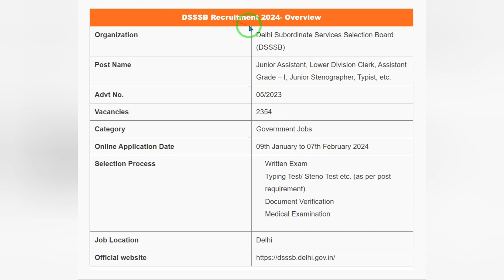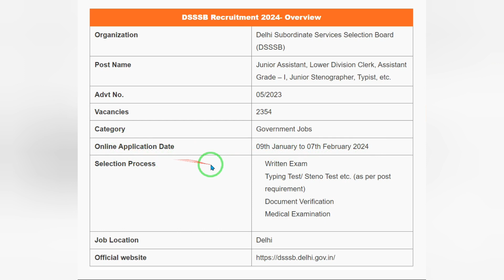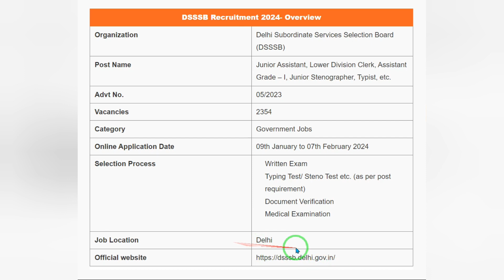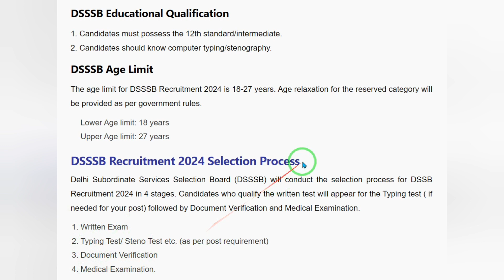Delhi Subordinate Services Selection Board Bharti 2024 | 12th Pass Govt Job | Latest Govt Vacancy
12th Pass Govt Vacancy ~ DSSSB Recruitment 2024 ~ Total Vacancy: 2354 ~ Latest Government Job